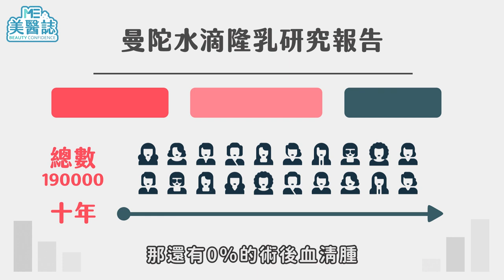隆乳｜光滑面、霧面、圓型、水滴型該選哪個好？曼陀水滴隆乳新選擇！ft.整形外科歐冠彣醫師【ME美醫誌】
曼陀水滴隆乳假體在去年打進台灣市場，標榜無需按摩，且術後較無併發症，使隆乳患者又多了一種材質的選擇。義乳除了材質上的差異，形狀上的不同也影響隆乳後的胸型，你知道該如何做選擇嗎？曼陀水滴對身體會有副作用嗎？術後會有義乳掉下來的可能嗎？如果你有隆乳的疑問，歐冠彣醫師在此影片都有詳細的解說！如果還有任何問題，也都歡迎留言在下方哦！

各節重點：
00:00 精彩片段
00:22 曼陀水滴介紹
00:47 曼陀水滴特色介紹
03:05 各式義乳種類比較
05:52 曼陀水滴適合族群
06:49 選擇圓型假體的原因
07:49 各式隆乳的價格
08:34 隆乳手術前後注意事項
10:59 隆乳手術小醫囑
11:23 爆料公社隆乳狀況

影片圖片來源：歐冠彣醫師 提供

延伸閱讀：
隆乳｜「威塑抽脂」搭「魔滴隆乳」 竟成媽媽產後胸部萎縮救星？！ft.整型外科賴釗毅醫師【ME美醫誌】
隆乳｜隆乳前必看 這些隆乳知識你知道嗎？ft.整形外科蕭奕君醫師【ME美醫誌】